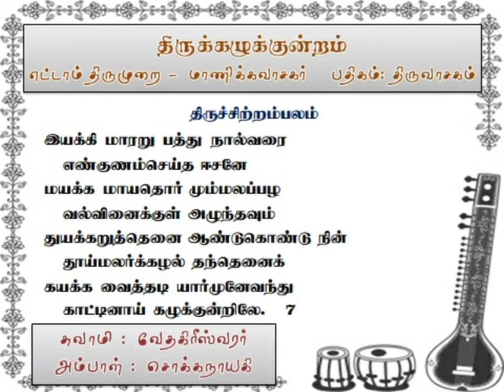திருக்கழுக்குன்றம் திருவாசகம்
மாணிக்கவாசகர் அருளிய கழுக்குன்றப்பதிகம்